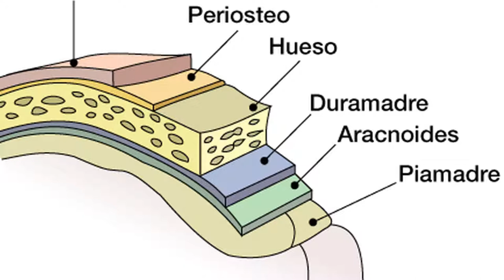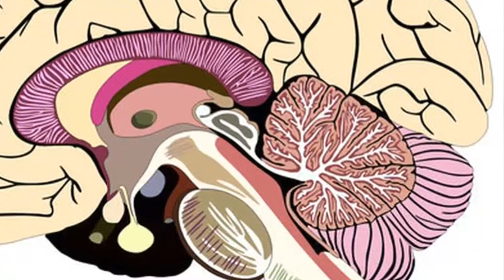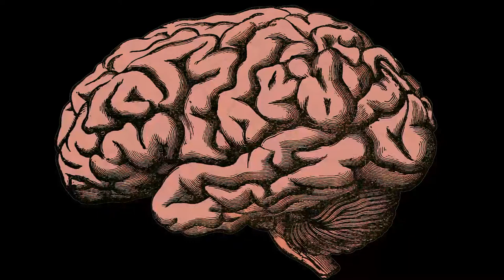Podcast Generalidades del SNC Parte 1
Hola que tal en este Podcast  hablamos de  las estructuras básicas que forman el encéfalo, en una segunda parte estaremos hablando de las generalidades de la médula espinal, espero que les guste este contenido.